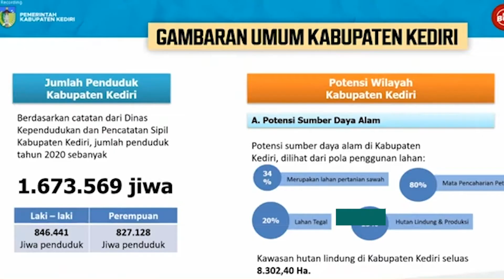Mas Menteri Dorong Potensi Kabupaten Kediri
Belum lama ini, Mas Menteri hadir dalam rangkaian acara Ngobrol Penuh Inspirasi (Ngopi). Dalam kesempatan tersebut, Mas Menteri pun menyampaikan rasa kagumnya terhadap sektor parekraf di Kabupaten Kediri, khususnya dalam pengembangan pariwisata menggunakan prinsip 3A, yaitu Akses, Amenitas dan Atraksi. Mas Menteri berharap, warga Kebiri bisa terus beradaptasi dan berinovasi sehingga menjadi contoh untuk daerah-daerah lainnya.